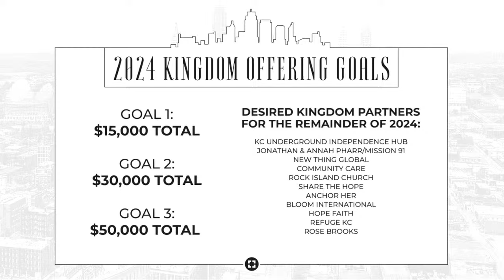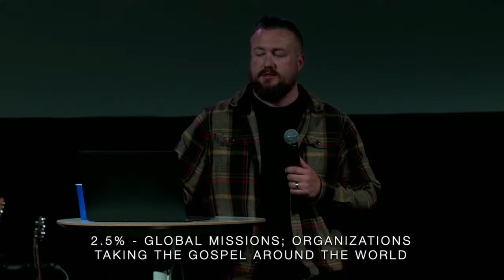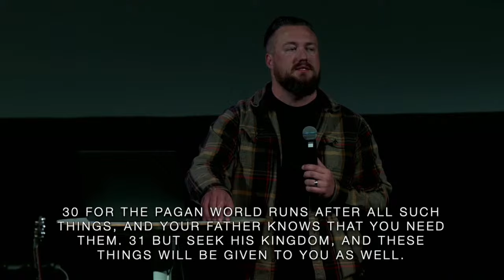A Generous Kingdom - Week 1 // Jordan Duckworth